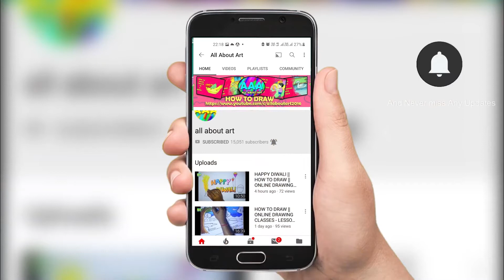How To Draw || Landscape || Online Drawing Classes || S-6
ALL ABOUT ART is a resource for artists to get good art instruction videos.

For those who need to start from the very beginning ...THIS CHANNEL IS FOR BEGINNERS, AND beginner can be 3years child as well as 65 years old lady or gentleman too. basic drawings NOT only for kids, THIS CHANNEL IS FOR ELDERS TOO, FROM 6 YEARS OLD TO 60 YEARS , a quick tutorial on how to draw. I like to share my knowledge to help and encourage others. It took me many years and a lot of trial and error to learn how to draw, so I try my best to make drawing tutorials that are easy to understand and apply. I strongly believe anyone can learn.

As Pablo Picasso says...“Every child is an artist, the problem is staying an artist when you grow up”